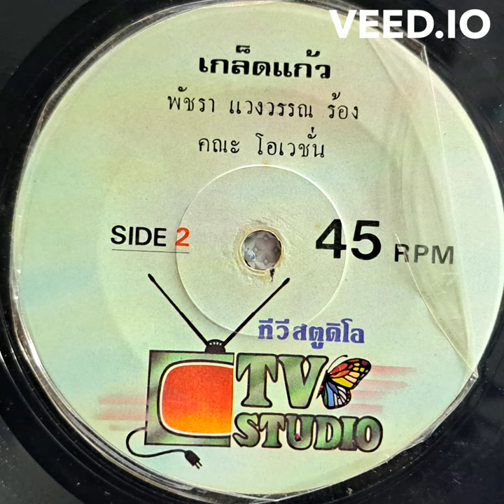OVATION Ovation - Kletkaeo | โอเวชั่น - เกล็ดแก้ว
LOT2050 All records rip from my original vinyl 7 Inch.